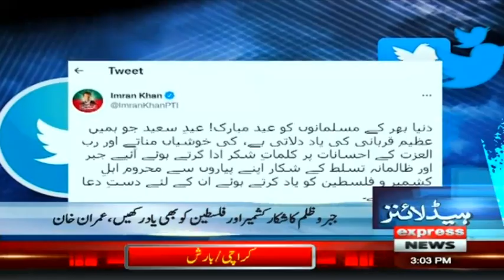PML-N Govt In Big Trouble | Headlines 3 PM | 10 July 2022 | Express News | ID1U